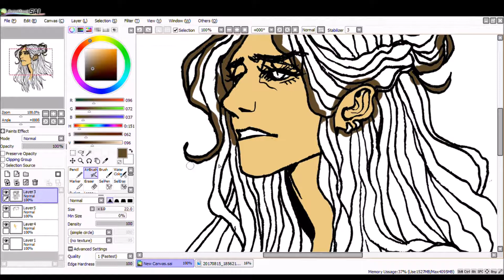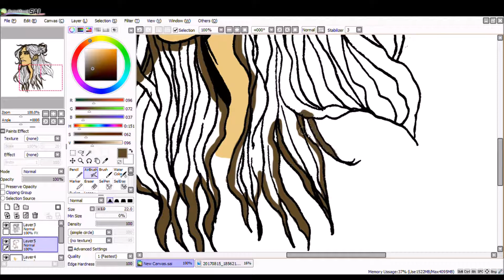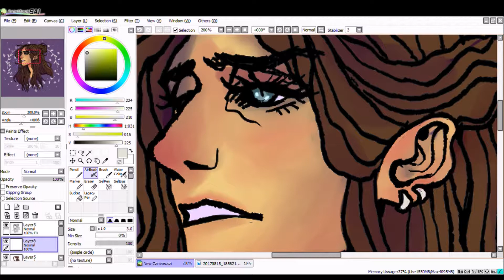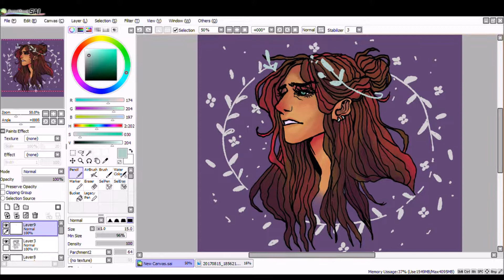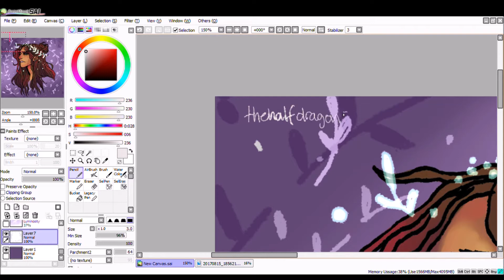Paint Tool SAI Speedpaint: Sheila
My second lil speedpaint for my channel. This is another character of mine that I just like drawing a lot haha. I guess I'm gonna have to draw the third main character after this one so it all goes in order. This quick drawing doesn't really represent her, she's way cooler than I can draw her .

This took around 30 minutes? I based it on a sketch I did in my sketchbook and then I just transferred it into SAI and added some colour, very simple but I kinda like it.

And yes, as I said in the beginning, please put that song on, I tend to have the same song on repeat once I get into things and I think it's interesting when artists tell you what song they've listened to during their drawing sessions!

(I'm basically the same on most social media)

DeviantArt: thehalfdragons